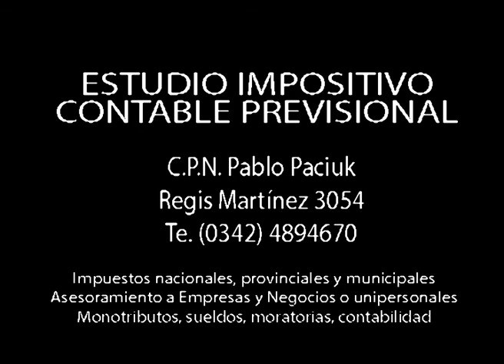Programa especial: Taller de construcción natural en “La Comarca”.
En la edición especial de “Punto de Partida”, programa N° 69, dialogamos con Jorge Belanko, constructor natural, durante el desarrollo del taller de construcción natural en el predio de "La Comarca", futuro eco barrio de Santa Fe.

Del 23 y 29 de mayo, se realizó en Arroyo Leyes un “Taller de capacitación y formación en construcción natural”. El taller contó con la presencia de Jorge Belanko, referente nacional en construcción natural. El objetivo fue generar una masa crítica de conceptos, ideas y propuestas para el diseño de un ecobarrio en la zona.

"Punto de Partida", lunes a las 23 hs por canal 2 VEO, con la conducción de Luis Moro.